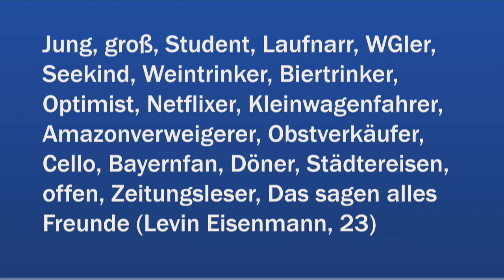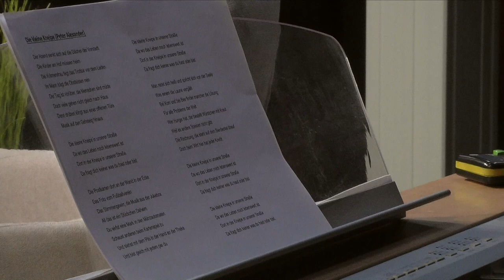Levin Eisenmann (CDU) im Porträt | Kandidaten bei Bücklein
Anlässlich der Landtagswahl 2021 porträtiert Tobias Bücklein Kandidatinnen und Kandidaten des Wahlkreises 56 (Konstanz) in jeweils 30-minütigen Gesprächen. Statt um Wahlprogramme geht es dabei um Werte und Wurzeln, Haltungen und Geschichten.

In Zusammenarbeit mit a2r:media, den Spezialisten für Mediendesign und Medientechnik in der Region.

Auf seinem inselDENKER-Kanal präsentiert der Musiker, Moderator und Entertainer Tobias Bücklein inspirierende Persönlichkeiten, Musik und Gedanken.

Hervorgegangen ist der Kanal aus einer Showreihe, in der Bücklein über Jahre hinweg auf der Insel Mainau Persönlichkeiten wie Frank Elstner, Günther Oettinger, Götz Werner, Claus Hipp, Wolfgang Grupp, Verena Bentele, Margot Käßmann, Wieland Backes, Matthias Reim, Andreas Hoppe und viele andere portraitierte.